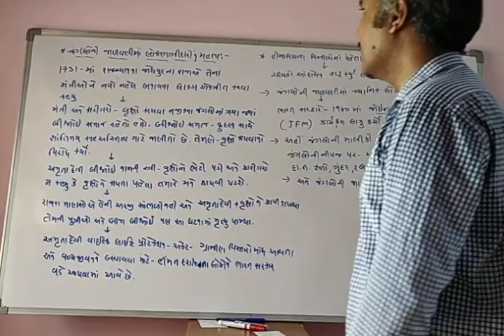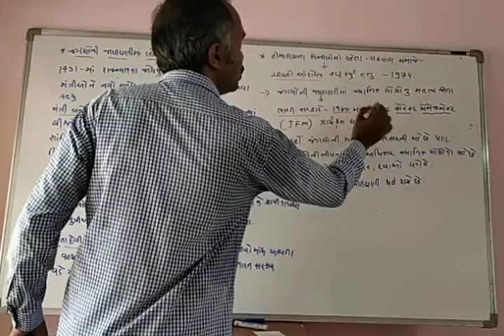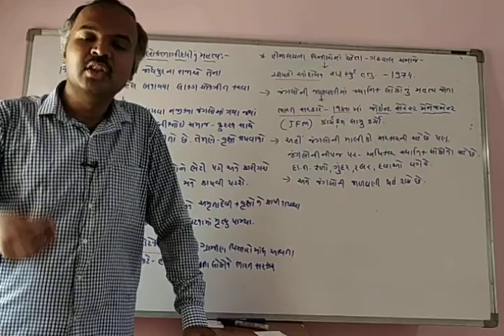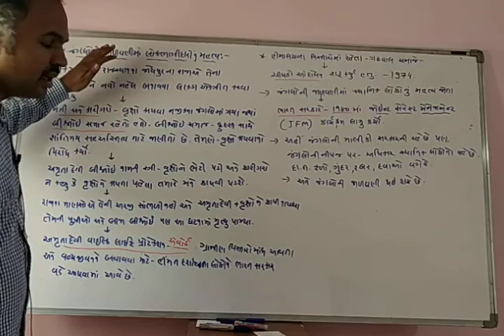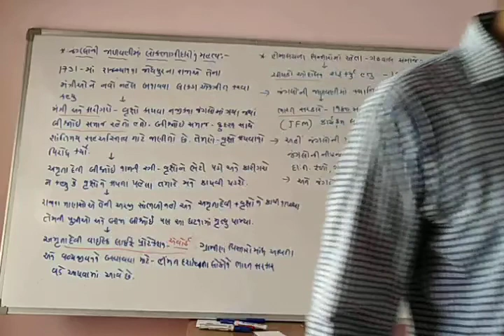STD 12 CHAP 16 DEFORASTRAION 2